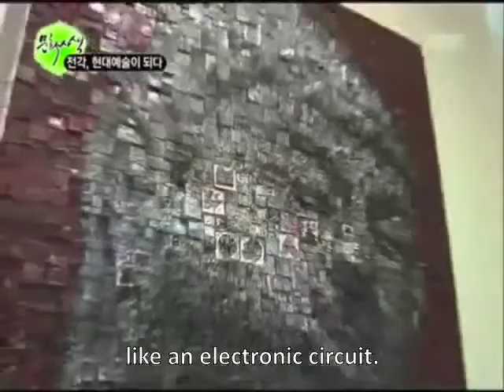TRANSLATED- Korean Artist Lee, GanU (이관우)- Traditional Korean Seals into Modern Art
Lee, GanU uses hundreds of tiny stamps and seals of various shapes and sizes, each uniquely carved in the traditional Korean style. Assembling the seals in a relief-like manner, the artist forms his intricate abstract compositions.

In his interview with MBC (June, 2011), the largest Korean broadcasting network, Lee, GanU explains the concept and process of his works in detail in a tour through his studio as well as in Able Fine Art NY gallery in Seoul, Korea.

Able Fine Art NY Gallery in Chelsea, NY will host a solo exhibition for Lee, Kwan-Woo in September 2011.